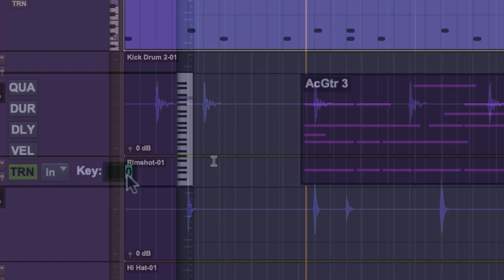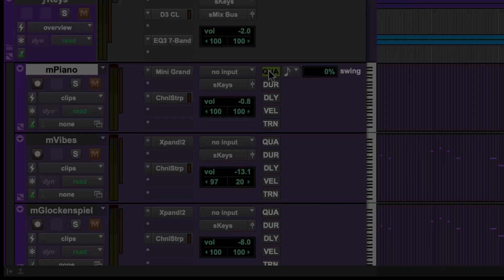Pro Tools: MIDI Real-time Properties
Pro Tools lets you quickly apply MIDI effects in real-time without stopping your creative flow

Taking an audio part and turning it into MIDI opens up a lot of creative possibilities, and Pro Tools makes this process fast and easy Pro Tools makes this process fast and easy